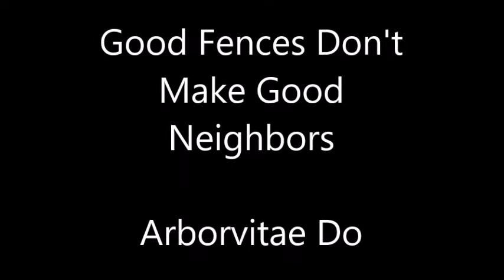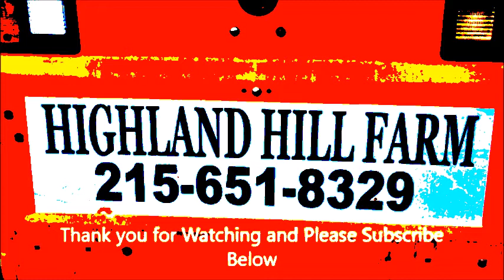Most of our customers hate their neighbor and they buy Green Giant Arborvitae